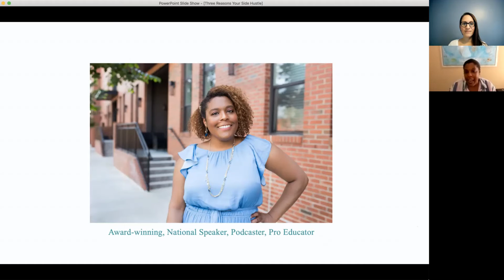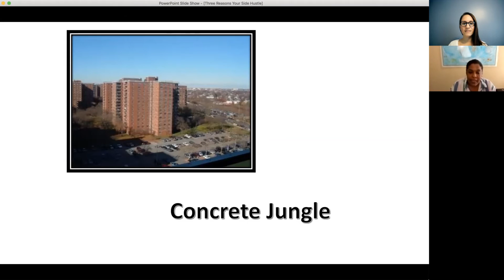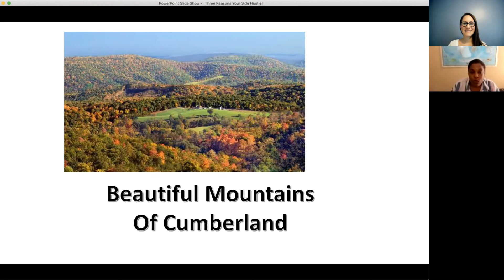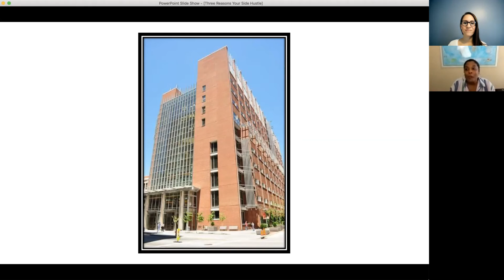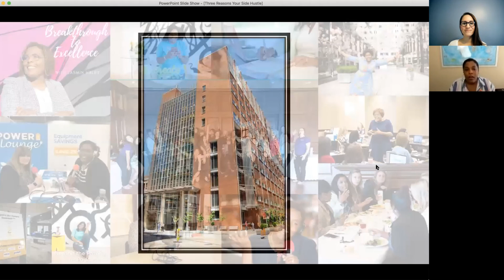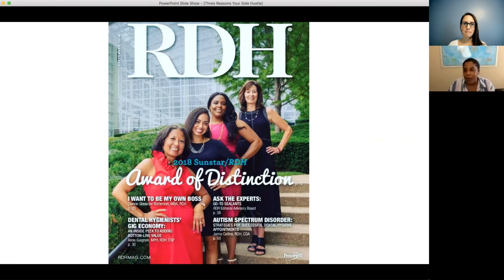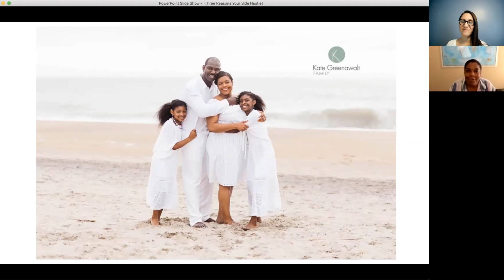Interview with MOMgienist Co-Founder Jasmin Haley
Interview with Jasmin Haley: Tips from a pro entrepreneur

Looking to take your dental hygiene career to the next level?  There's a lot more to dental hygiene than you think. Did you know you could become an entrepreneur utilizing your dental hygiene degree? Watch our interview with Jasmin Haley for some tips.

here is the podcast they can listen to for opportunities in dentistry